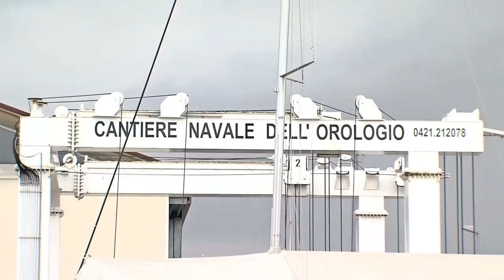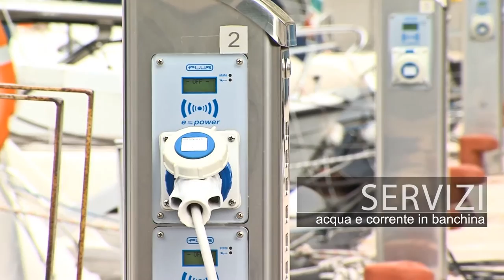Montaggio video, riprese aeree - Darsena dell'Orologio - Caorle - Settembre 2013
La darsena dell'Orologio si trova nel cuore di Caorle, in adiacenza ad uno dei più suggestivi centri storici del litorale adriatico. In particolare la bella marina sorge lungo il canale omonimo, facente parte della vie acquee che collegano internamente Venezia a Trieste.
Articolata in canali ed in incantevoli baie rilassanti, l'Orologio colpisce per la sua atmosfera tranquilla, creata dal gioco armonioso dei volumi e dei colori delle architetture, che riproducono lo spirito della migliore tradizione lagunare veneta.